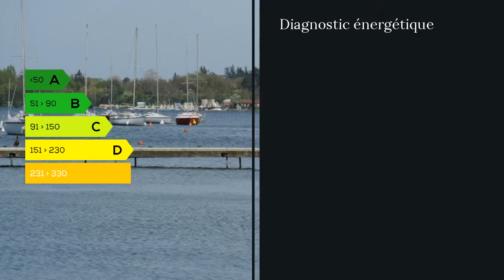A vendre - Appartement - Decines Charpieu (69150) - 3 pièces - 50m²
Une situation stratégique et enviée due au Grand Large, plan d'eau à vocation touristique qui fait la joie des amoureux de la nature et des sports nautiques. Niché dans un écrin de verdure aux arbres classés, cet appartement en rez-de-jardin se situe dans une résidence de 2 bâtiments pour 70 appartements. DESCRIPTIF : Appartement 4 pièces de type T3 AU 1ER étage sur 4, composé d'un Séjour/Cuisine à l'Américaine, de 2 chambres avec placards aménagé et une salle d'eau. Un balcon de 6m² au soleil et à la lumière, vous permettant de vivre en harmonie avec l'espace naturel privilégié de cet emplacement exceptionnel. Un Garage vient compléter cet ensemble. A Décines, la vie s'est organisée autour d'un centre historique très proche de la résidence. Une multitude de commerces et de services sont à la disposition des habitants. A mi-chemin entre le coeur de Lyon et l'aéroport international de Saint-Exupéry, et parfaitement desservie par la ligne T3 du tramway, Décines s'affirme comme l'une des communes essentielles du développement de l'Est lyonnais. VOUS SOUHAITEZ VOUS RENDRE SUR PLACE ? APPELEZ Mme Sandra VALENTE 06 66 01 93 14 / 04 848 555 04 poste 9096 Agent commercial indépendant du réseau national clairimmo Maxihome N° RSAC : 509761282 - Ville du greffe : RSAC LYON